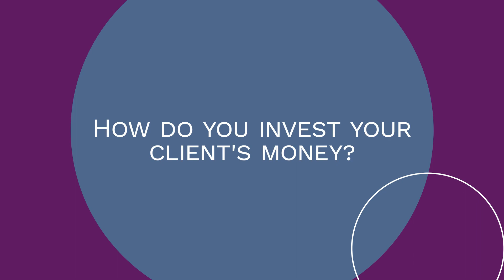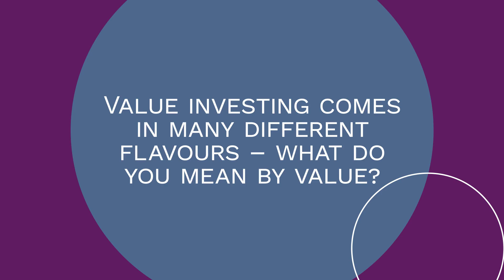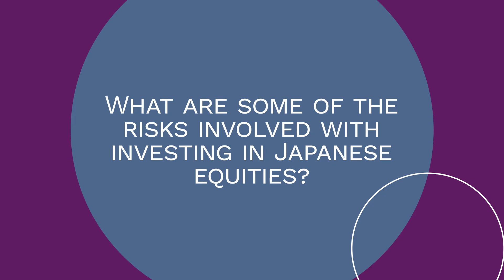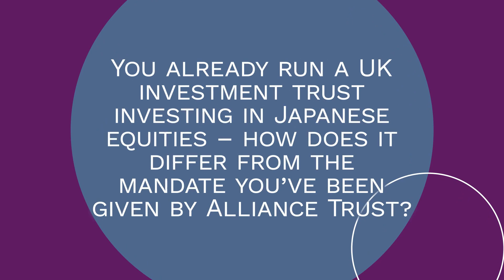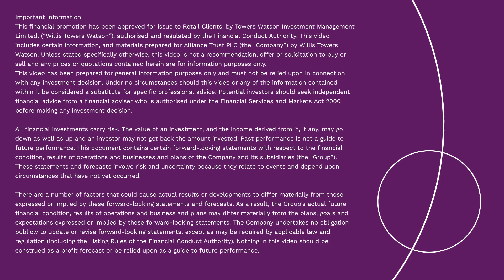Alliance Trust - Introducing Dalton Investments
Alliance Trust is a global equity investment trust portfolio made up of blending what they see as the best ideas from ten specialist stock pickers. One such stock picker just added to the line-up is Dalton Investments, a value-oriented Asia and Emerging Markets specialist with a track record of capital preservation and long-term growth. James Rosenwald III, CIO and Co-founder of Dalton Investments, describes the investment philosophy within the firm, what value investing means to him, and some key holdings within the sleeve.

Topics:
0:00 July Update
01:06 How do you invest your clients money?
02:04 What's your investment philosophy
04:01 What do you mean by value?
05:14 What's your view of the Opportunity in Japan
07:21 Risks involved with Japanese equities
09:24 Characteristics of Japanese stocks
10:21 Examples of attractive holdings
11:37 Difference in mandate
12:50 Important Information